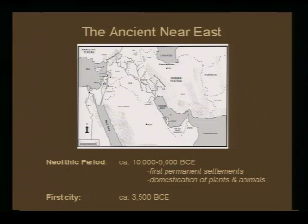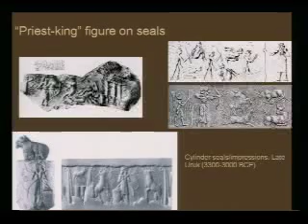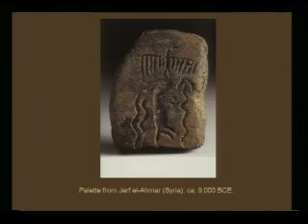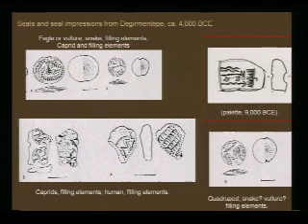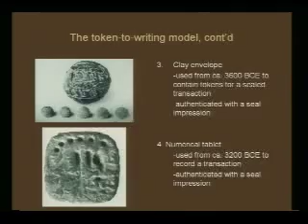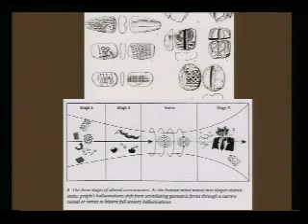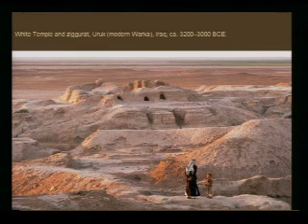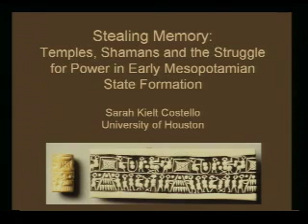Temples, Shamans & Struggle for Power in Early Mesopotamian State Formation by Sarah Costello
This talk is part of 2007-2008 Colloquia – Memory.

"Stealing Memory: Temples, Shamans and The Struggle for Power in Early Mesopotamian State Formation"
by Sarah Kielt Costello